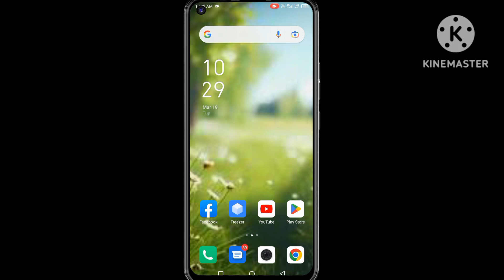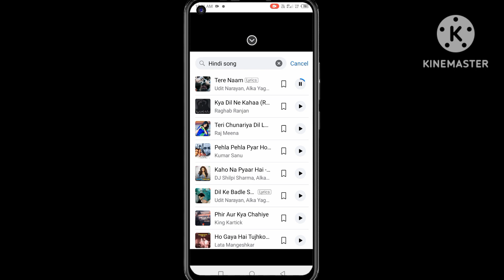facebook me photo ke sath music kaise lagaye |facebook me photo pe song kaise dale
facebook me photo ke sath music kaise lagaye |facebook me photo pe song kaise dale |story_me_ganga hello dosto aaj mai aapko is video me batane wala hu ki facebook me photo ke sath music kaise lagaye | agar videos pasand aaye to is video ko adhik se adhik share , like & subscribe kare | {Thanks for Watching videos} Follow me on instagram Facebook your Queries:- facebook me photo ke sath music kaise lagaye 2024 Facebook story me music kaise lagaye. Facebook me photo ke sath music lagana sikhe Facebook_photo_me_song_kaise_lagaye 2025. facebook_me_photo_ke_sath_music_kaise_lagaye @facebook862 @facebookapp @technicaltips2343